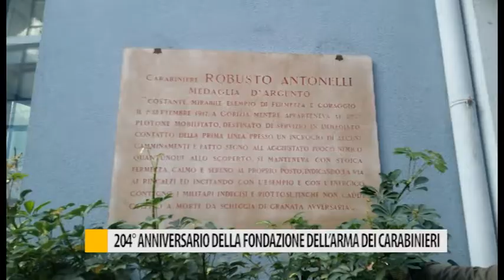204° anniversario della fondazione dell'Arma dei Carabinieri